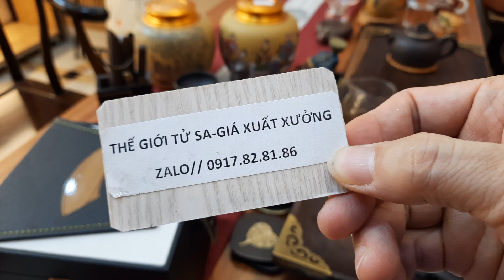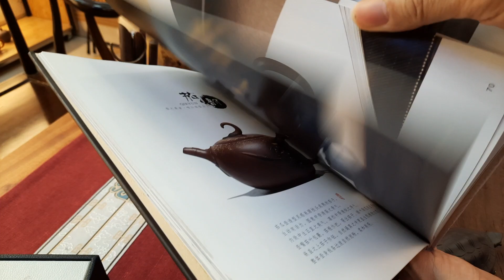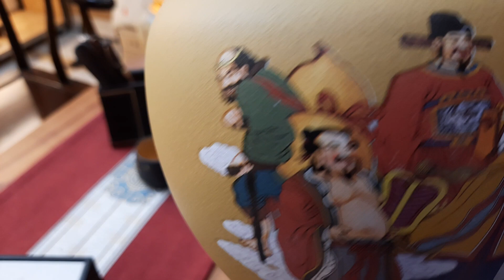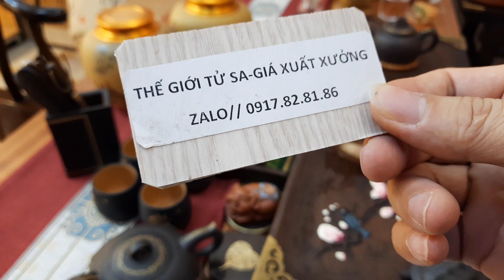ẤM TỬ SA -BỘ SIÊU ĐẸP - -SỐ 6...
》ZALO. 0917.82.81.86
》 LONG BIÊN, HN